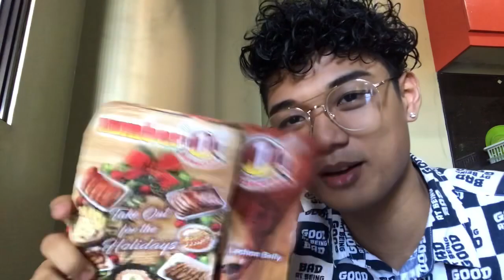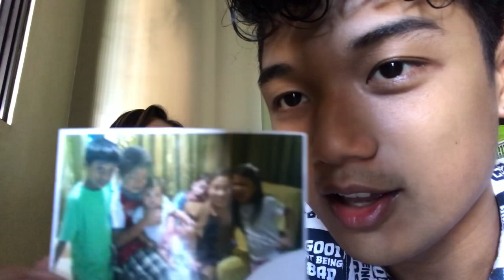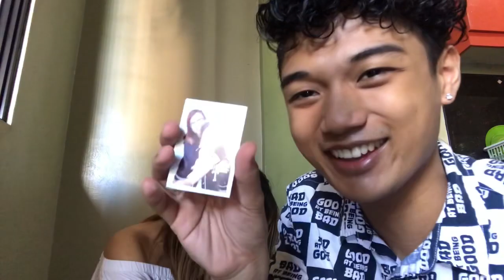What's in my mom's bag! // BULGARAN NA!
Hi kulots!! 😍 May bago nanaman tayong vlog!! :) Nag enjoy ako kalkalin ang bag ni mama! Hahaha gg na siya 😂 Sana nag enjoy kayo sa vlog na to kasi kami sobrang nag enjoy! 😁

Comment kayo ng mga gusto niyong gawin namin na vlog! :) tsaka sa mga mag pa shout out G na!! Comment lang :) 😁 labyu all!